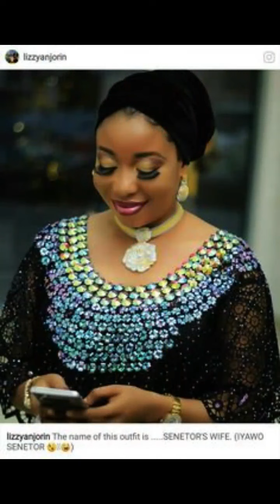NOUVEAUX MODELES DE ROBES LONGUE EN WAX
SALUT SALUT les dames, salut la famille. J'espère que vous allez bien.
Ici nous avons choisi pour vous de jolis modèles de robes et ensemble jupe en pagne chic que vous pouvez CONFECTIONNER pour toutes vos sorties, mariages, cérémonies.
 Si la vidéo vous a plu, encouragez nous en likant la vidéo et laissez nous vos commentaires. MERCI.

Nous espérons que la vidéo vous aura intéressé. laissez nous en commentaire vos impressions, nous en tiendrons compte pour les prochaines vidéos, toujours pour vous faire plaisir.

Merci à vous qui rejoignez la famille et merci à nos abonnés. nous sommes reconnaissant pour tout. Dieu vous bénisse abondamment.